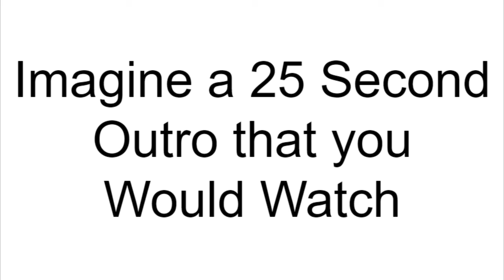The Best 1080 Noscoper in Hisui | Pokemon Legends: Arceus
Chuckle Chuckle Chuckle Chuckle Chuckle Chuckle Chuckle Chuckle Chuckle Chuckle Chuckle Chuckle Chuckle Chuckle Chuckle Chuckle Chuckle Chuckle

Okay, I immediately recorded this 2 days after the first recording cause I had so much fun, and god, I can't stop making these videos. First one hasn't released but I hope it does well; hopefully it does, although it's a pokemon vid, I think the thumbnail looks really good and might pull in viewers; Yeah, I got everything complete on the 3rd of Feb... so, uh, in the mean time while I'm wait for the vid to release, I guess I could fill this description with alglorithm boosting links.